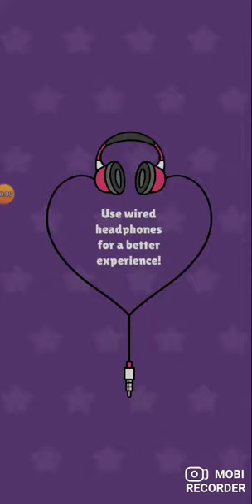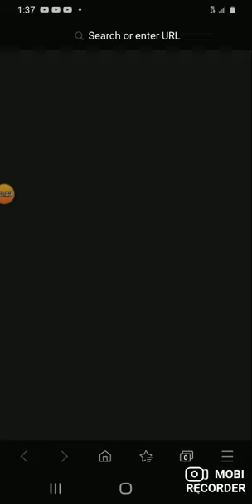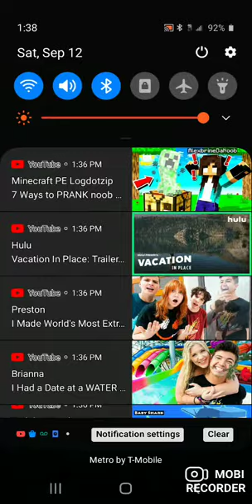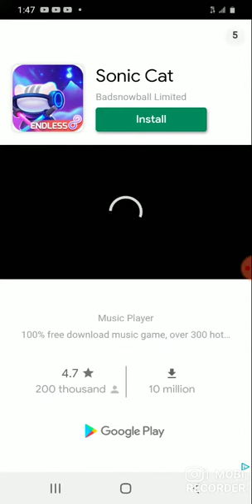September 12, 2020(1)